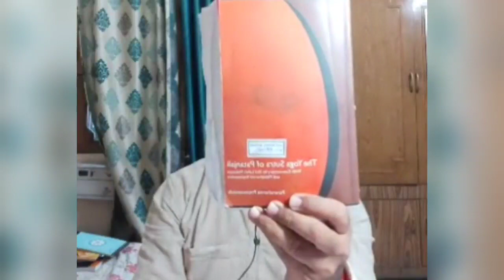वैदिक काल से चला आ रहा है योग का विज्ञान || Bhai Jaideep Ji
The science of yoga has been going on since vedic period || Bhai Jaideep Ji